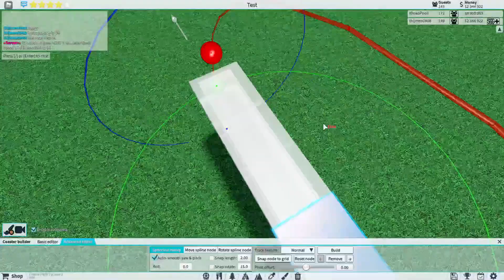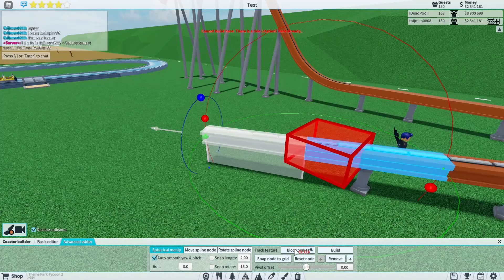How to Build a Moving Station in Theme Park Tycoon 2! | Tutorial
Hello Everyone,

Today I whow you have to build a moving station without station!

Bye.